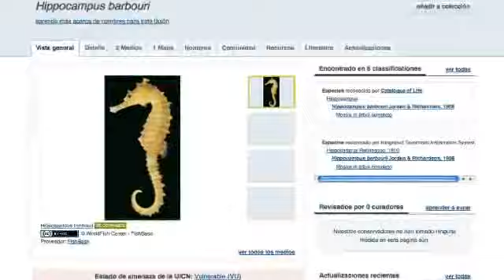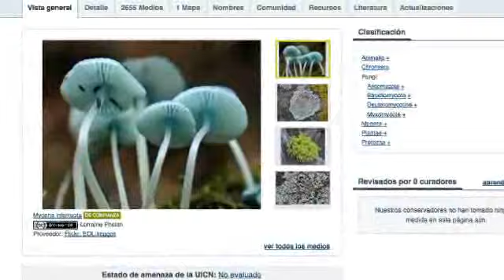adn-dna.net 0100 La Enciclopedia de la Vida